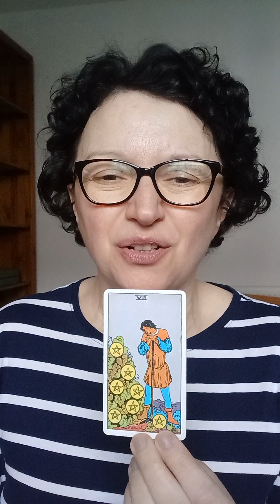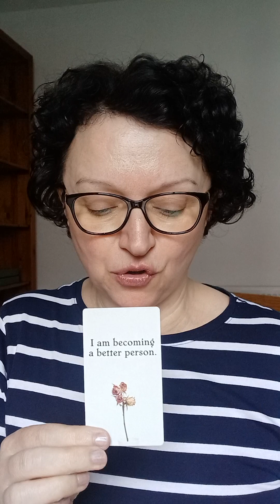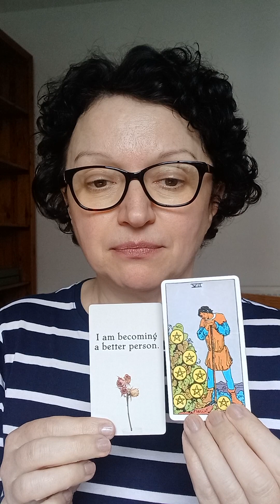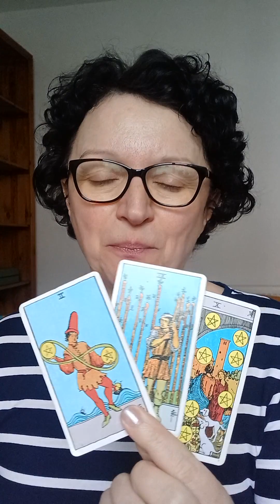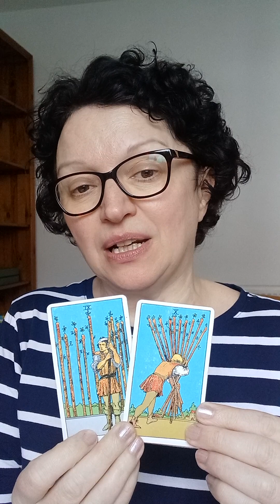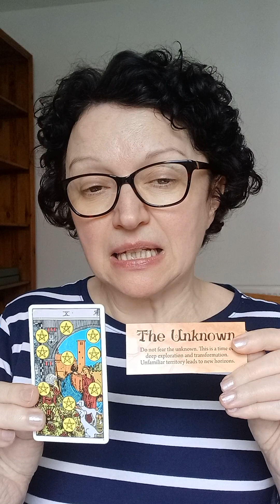Pick a card: who is interested in you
Today is all about who is interested in you.
Pile 1: 0:20   Pile 2: 5:02

*Decks used:
- Juliet Sharman-Burke